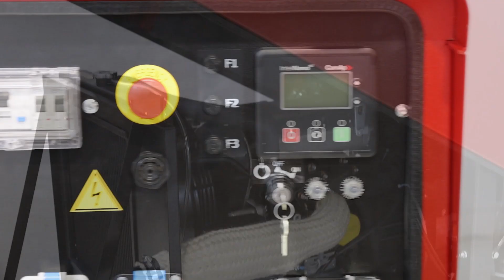Generatore di corrente MOSA GE SX 18000 KDT: montaggio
Come montare il Tagliaerba a Scoppio GeoTech S41-130 B?

0:00-0:05 Intro
0:05-0:17 Unboxing del prodotto
0:17-0:22 Ordine ricambi
0:22-0:37 Guida al montaggio
0:37-0:58 La macchina montata
0:58-1:05 Outro

Generatore silenziato MOSA GE SX 18000 KDT è in grado di generare fino a 14,4 Kw di corrente trifase, mentre può mantenere in maniera continua 13,2 Kw, sempre in trifase. È inoltre dotato anche di scheda AVR, che regola in maniera automatica la tensione in uscite mantenendola costante.

Il motore al suo interno, il Kholer KDW1003 è dotato di un sistema di raffreddamento al liquido che permette alla macchina di operare per più ore rispetto alla concorrenza dotata di un semplice raffreddamento ad aria.

Questa tipologia di generatori di corrente sono indicati per l'alimentazione di attrezzature utilizzate in cantiere come compressori, trapani, ecc...Possono anche fornire energia per azionare impianti d'illuminazione all'aperto durante festival, concerti e mostre.

Tra i compiti che possono svolgere queste macchine c'è anche quello di alimentare basi e strutture di soccorso temporanee oppure fornire alimentazione di backup in caso d'interruzione della linea elettrica.

Il motore ha una cilindrata di 1028cc e riesce ad emettere una potenza nominale di ben 23,3 HP. Il serbatoio maggiorato da ben 38 litri garantisce al generatore un'autonomia superiore alla maggior parte dei concorrenti sul mercato, ben 10.3h.

È una macchina adatta per un uso altamente professionale. Le parti interne della macchina sono rinchiuse e sigillate con pareti di gomma piuma e guarnizioni di gomma per attenuare il più possibile il rumore generato, ciò le permette di generare soli 93 db, una cifra irrisoria per il tipo di macchina.

Sul quadro comandi sono presenti 2 prese di tipo professionale industriali da 32A (trifase), 16A (monofase) e una presa Shucko. È inoltre presente, oltre all'interruttore generale, anche un pratico display digitale.